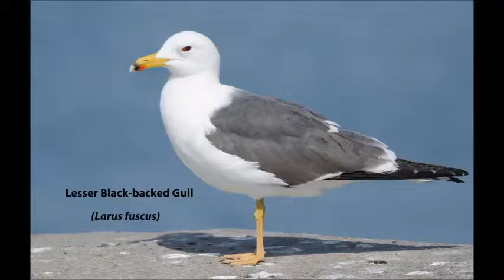Larus fuscus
En-Us:Lesser Black-backed Gull Ca:Gavià fosc Da:Sildemåge De:Heringsmöwe Es:Gaviota sombría Fi:selkälokki Fr:Goéland brun It:Zafferano Nl:Kleine Mantelmeeuw No:Sildemåke Pt:Gaivota-d'asa-escura Sv:Silltrut Ru:Клуша

It has some evidence of the species Larus Armenicus (Small size, beak colors, a single mirror on P10, dark eye) but... is a Larus Fuscus with eye problems!